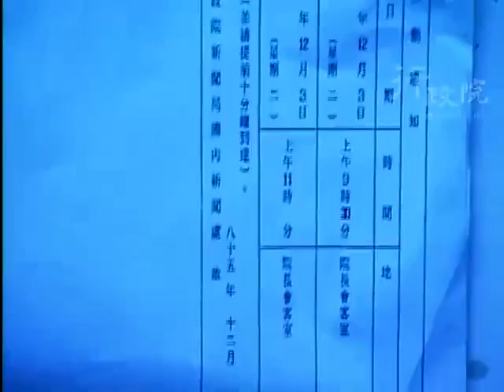1996年12月03日連戰副總統兼院長接見美國共和黨主席巴博暨夫人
1996年12月03日連戰副總統兼院長接見美國共和黨主席巴博暨夫人